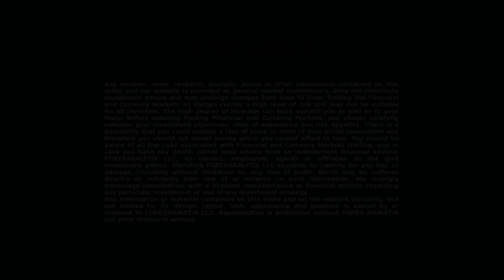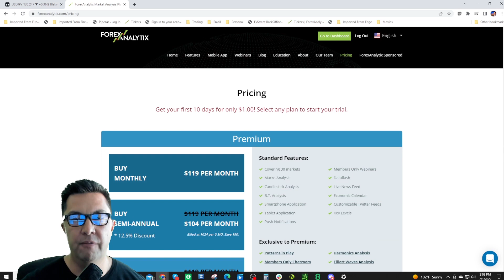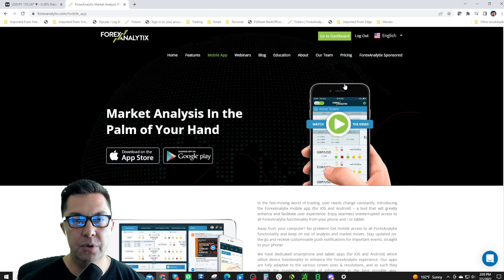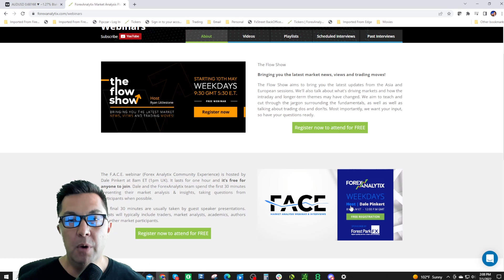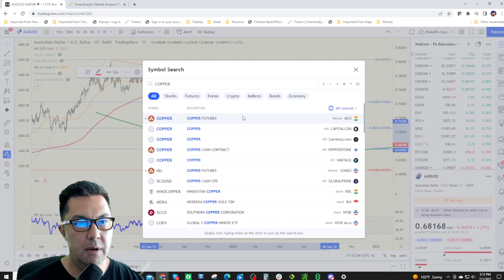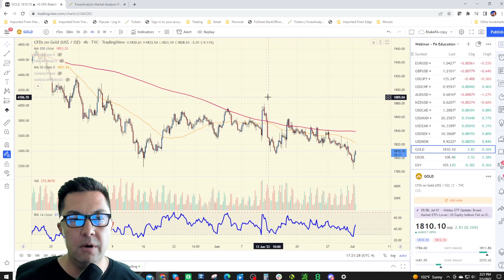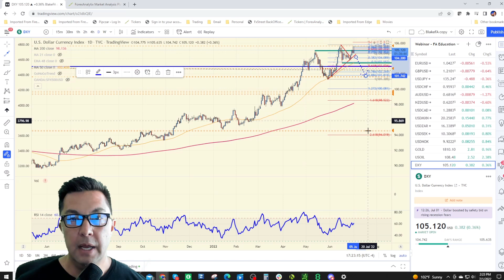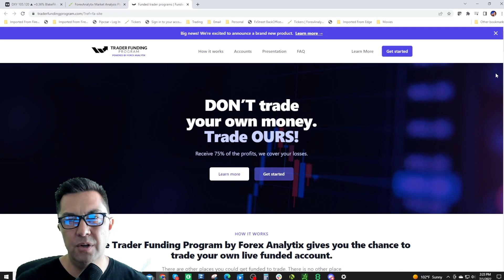Next Week's Preview July 3rd 2022. Did GOLD signal a bullish turn?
Blake Morrow of ForexAnalytix talks about the week ahead in markets and discusses the massive volatility the markets saw as the end of month/quarter/and H1 flows dominated the market last month.
Blake talks about the AUDUSD ahead of the RBA this week. Also, the EURUSD and how the US Dollar may be influenced by the stock market.
Gold is a key chart to his US Dollar trading as it may have signaled a “false breakdown.”
Will Non-Farm Payroll matter this week to the forex market? He thinks so, listen in to find out!

Make sure to sign up for the new, FREE, show in European trading hours. The FLOW SHOW hosted by Ryan Littlestone.